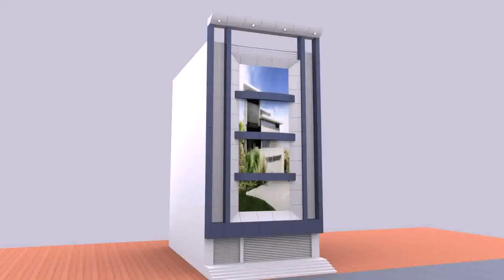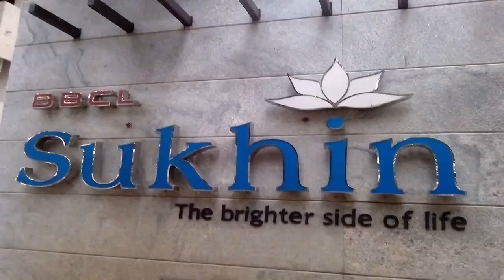Front Elevation For Small Shops - DaddyGif.com (see description)